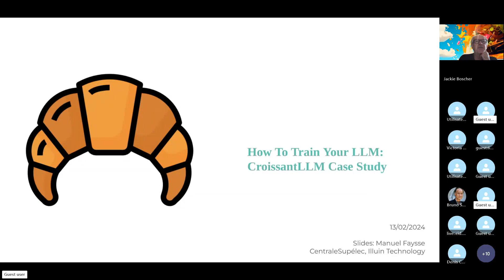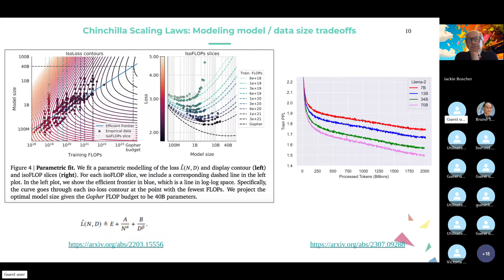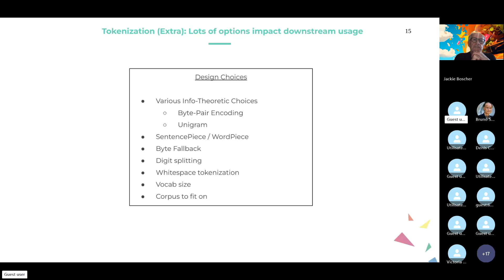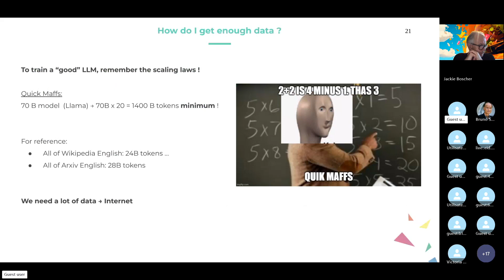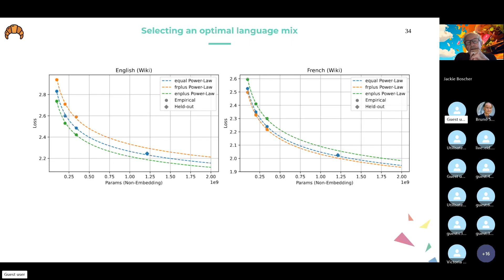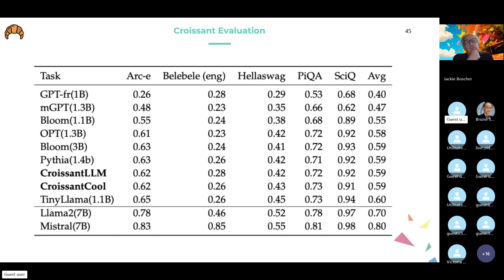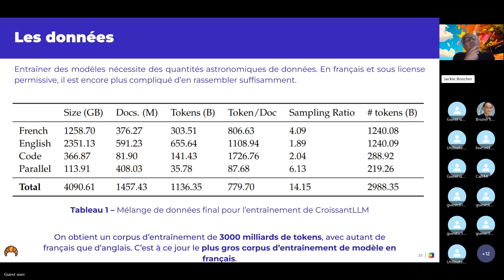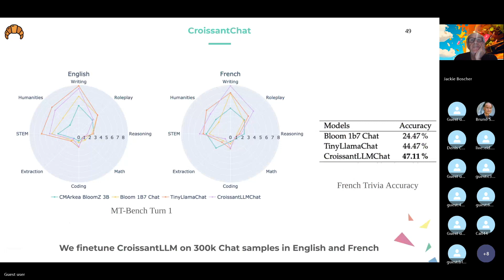BackProp invite Manuel Faysse pour CroissantLLM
BackProp invite Manuel Faysse, doctorant au MICS (CentraleSupélec, Université Paris-Saclay) pour une présentation de CroissantLLM.

Manuel Faysse explore ici en profondeur la création et l'entraînement des modèles de langage de grande taille (LLMs), en se concentrant sur l'étude de cas CroissantLLM (un LLM bilingue français/anglais)

Cette session couvre les motivations, l'architecture, les données, les méthodes d'évaluation, et les applications pratiques des LLMs, illustrées à travers ce projet